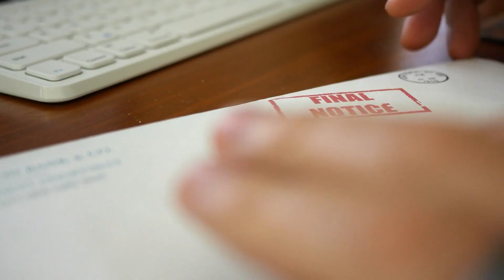Is Pfizer Engineering Viruses — Or Just Studying Them? - Dr Robert Malone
Dr Robert Malone is someone who knows all about the power of the mainstream media and big tech platforms, as he himself came under the most intense scrutiny imaginable for voicing his own concerns over the US government’s vaccine agenda.

Dr Robert Malone, is an internationally recognised virologist, immunologist, physician, biochemist and author. He is credited as the original inventor of mRNA delivery and vaccination as a technology and has spent much of the last 40 years of his life working on vaccine development and drug repurposing for infectious disease outbreaks.